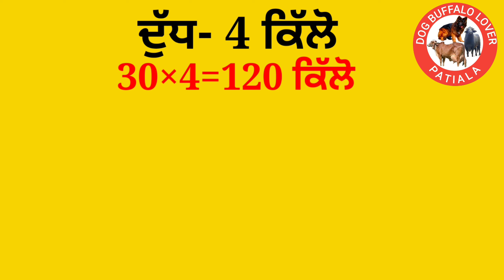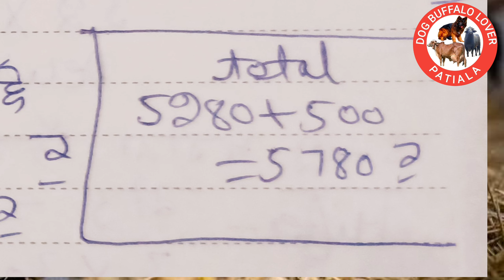ਕੱਟੀਆ ਵੱਛੀਆ ਪਾਲਣਾ ਘਾਟੇ ਦਾ ਸੌਦਾ ਜਾ ਮੁਨਾਫ਼ਾ ਕਰੋ ਚੈੱਕ ਵੀਡੀਓ/ਜਨਮ ਤੋ ਲੈਕੇ ਵੱਡੀ ਗਾਂ ਮੱਝ ਤੱਕ ਦਾ ਪੂਰਾ ਖਰਚਾ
ਕੱਟੀਆ ਵੱਛੀਆ ਪਾਲਣਾ ਘਾਟੇ ਦਾ ਸੌਦਾ ਜਾ ਮੁਨਾਫ਼ਾ ਕਰੋ ਚੈੱਕ ਵੀਡੀਓ/ਜਨਮ ਤੋ ਲੈਕੇ ਵੱਡੀ ਗਾਂ ਮੱਝ ਬਣਨ ਤੱਕ ਦਾ ਪੂਰਾ ਖਰਚਾ